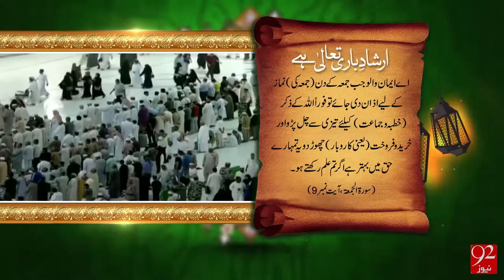Irshad e Bari Talla - 22-04-2016 - 92NewsHD